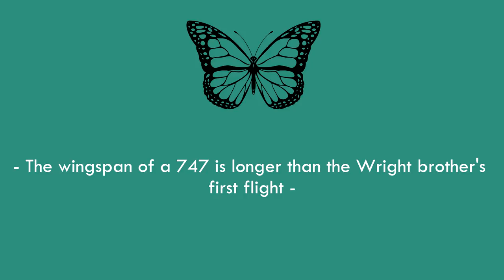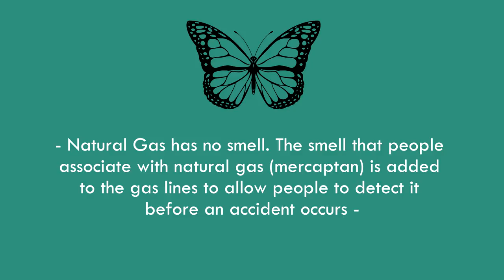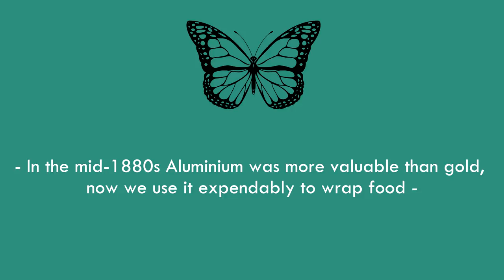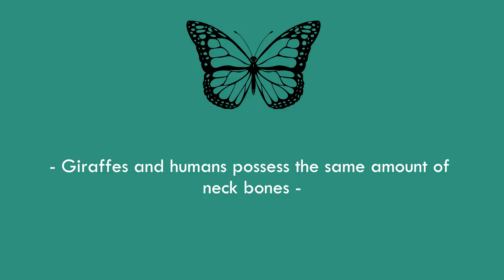20+ FACTS THAT WILL MAKE YOUR LIFE WHOLE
Random Facts by Flutterby
Episode 2